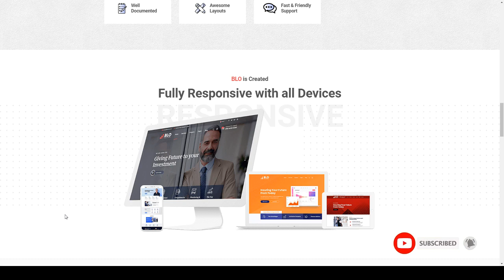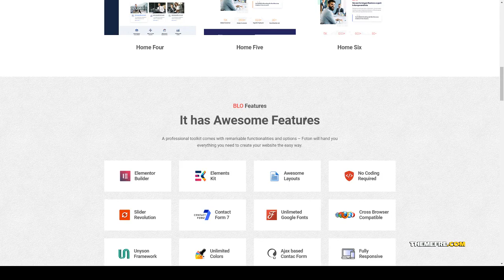BLO - Corporate Business WordPress Theme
Framework Unyson

 Columns 4+

 Layout Responsive

 Tags agency, app landing, bitcoin, business, corporate, creative, modern, multipurpose, portfolio, responsive, saas, software, startup, technology, web app